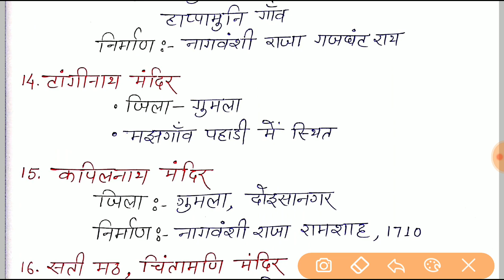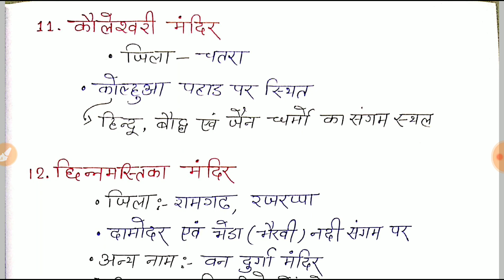झारखण्ड के प्रमुख मंदिर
इस वीडियो में झारखण्ड के महत्वपूर्ण मन्दिरो पर चर्चा की गई है।